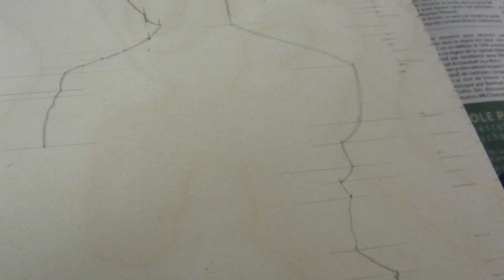Noble D. LeMoore - Mohandas Karamchand Gandhi Painting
Acrylic Silver Screen (Black & White) On Birch Wood